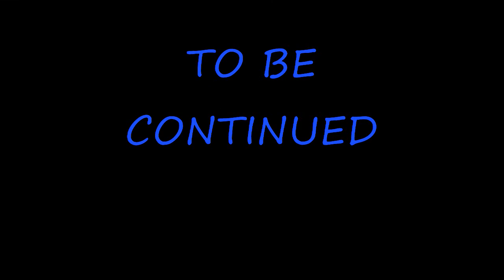Living on the Mushroom Biome! HUH! PT 4 - NOW WE ARE MOVING SMART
MUSHROOM BIOME SEED
LET'S PLAY
LIVING IN THE MUSHROOM BIOME HUH!!
1.1 MINECRAFT 1.0 CO OP
with AdventurePros
Thediggyman Spikey2000
let's play
playthrough

OK ANYBODY WANTING TO JOIN US IN THE RAVIN:
One lucky SUBSCRIBER WILL join us...( have to be a SUBSCRIBER )

FIRST-- MAKE YOUR OWN MUSHROOM SKIN

SECOND-- BUILD A MUSHROOM HOME OUT OF MUSHROOM

THIRD-- MAKE A SHORT VIDEO SHOWING OFF YOUR SKIN AND NEW HOME SINGING OUR SONG "LIVING IN THE MUSHROOM BIOME HUH!"

GOOD LUCK. HURRY UP! WE ARE WAITING! LET US KNOW AT

TOP COMMENTS:

I just want to go home! xD

sabrejag71